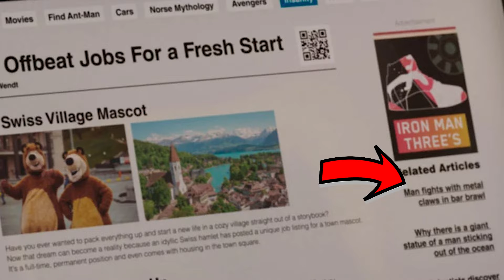She Hulk Spoiler review episodes 2&3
Twerking powers activate!! Check out my thoughts on episode 2 and 3 of shehulk before this week's newest episode.